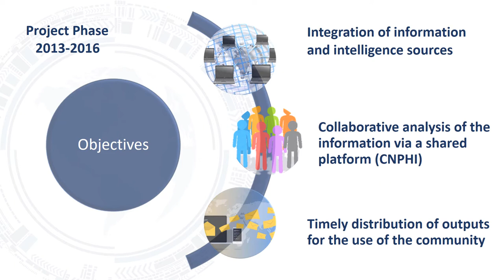CEZD Project Phase 2013 2016 pptx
The Community for Emerging and Zoonotic Diseases started as a project in 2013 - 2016. This short video describes the funding, objectives, partners and outcomes.